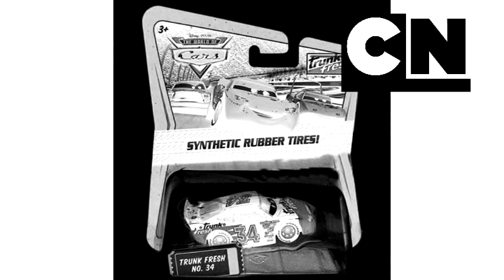alp - preview 2 disney pixar cars uinikitty klasky csupo f1 spongebob eggo effects Cartoon Network